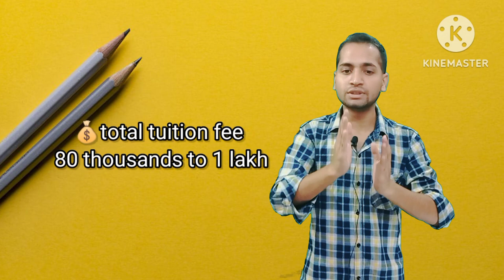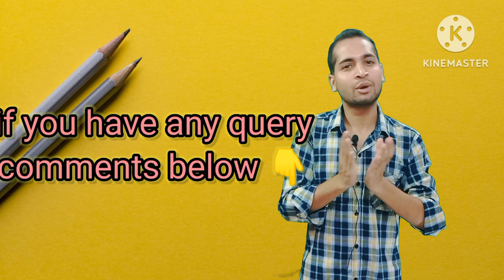"Government and Private Medical Colleges in Jammu and Kashmir| Explained Simply!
Are you interested in pursuing a career in medicine in the beautiful region of Jammu and Kashmir? In this video, we break down the complex topic of government and private medical colleges in Jammu and Kashmir in a simple and easy-to-understand manner. We provide you with a comprehensive overview of the medical education landscape in the region, discussing the key similarities and differences between government and private colleges. You'll learn about the admission process, fee structure, facilities, faculty, and other important factors that can influence your decision. Whether you're a local resident or considering relocating to Jammu and Kashmir for your medical studies, this video aims to provide you with the essential information you need to make an informed choice about your education. Join us as we simplify the world of government and private medical colleges in Jammu and Kashmir and help you take the next step towards your dream career in medicine!

best medical colleges in jammu and kashmir
best medical colleges in jammu

jammu and kashmir medical college cut off
jammu kashmir medical college cut off aiq

top medical colleges in jammu and kashmir
top medical colleges in jammu
top private medical colleges in jammu
top government medical colleges in jammu and kashmir